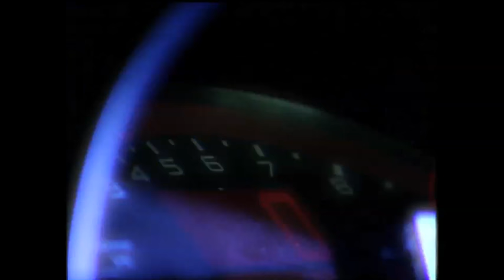VTECマシン最速戦 筑波アタック!!【Best MOTORing】2004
ENTRY CAR
Route KS NSX
RITOMO NSX
J’s RACING S2000
C-WEST S2000
SPOON S2000
JUN AUTO DC5 INTEGRA R

DRIVER
土屋圭市 / Keiichi Tsuchiya
織戸学 / MAX Orido
谷口信輝 / Nobuteru Taniguchi
伊藤大輔 / Daisuke Ito
飯田章 / Akira Iida
金石勝智 / Katsutomo Kaneishi